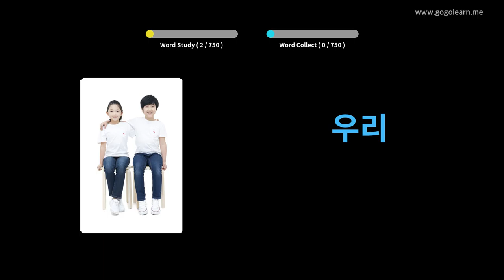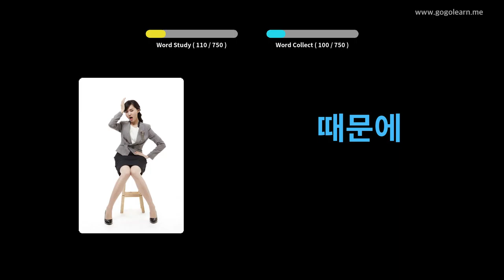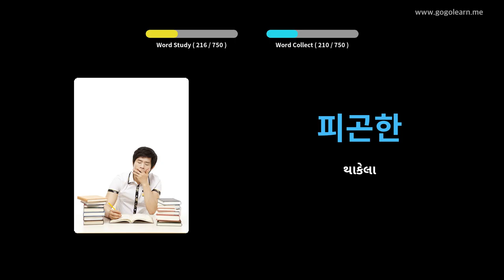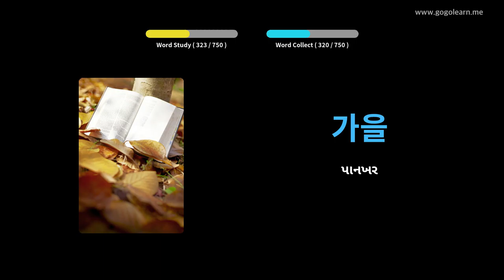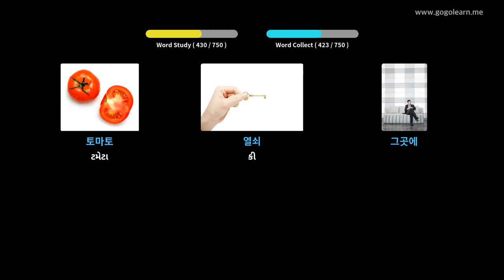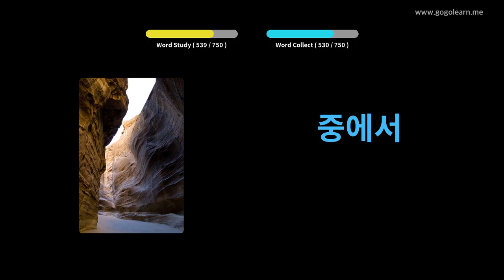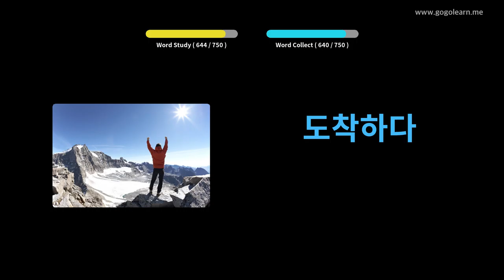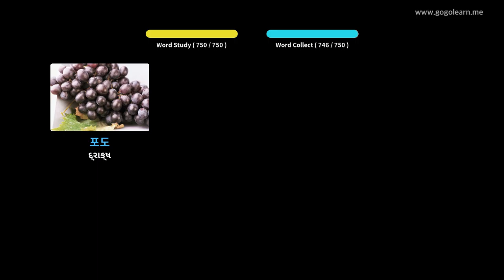કોરિયન શબ્દભંડોળ બાળકો | Golearn